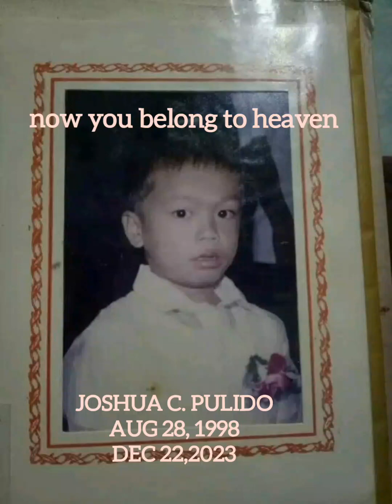RIP JOSHUA C. PULIDO...AUG 28 1998 TO DECEMBER 22, 2023..TANAUAN BATANGAS